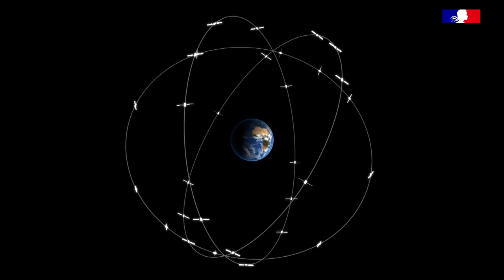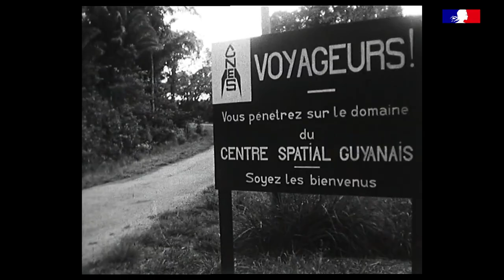Le CNES présente le Centre Spatial Guyanais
Unique base de lancement européenne, le Centre Spatial Guyanais est le site depuis lequel décollent les lanceurs Ariane et Vega. 🚀
Rassemblant en Guyane des acteurs internationaux autour d'enjeux stratégiques majeurs, il permet de lancer des satellites 🛰️ d'opérateurs du monde entier au service d'applications spatiales essentielles au quotidien. 🌍🌌📡

Copyright : CNES - Octobre 2022